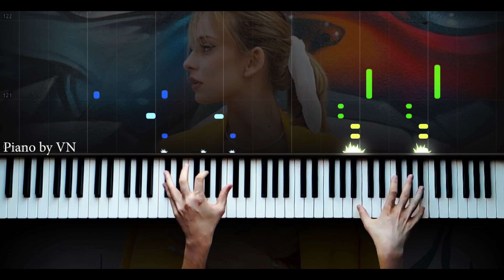Deli Hisler - Piano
Deli Hisler Sözleri ile ;

Geceye beni sor gel
Işığım ol beni sar sen
Geceler beni gizler
Kalbimde deli hisler

Geceler beni gizler
Kalbimde..

Seni o gün gördüm
ilk bakışta öldüm, ve eridi gönlüm
Yetiyorsa ömrüm, o da senin olsun
Mum gibi söndüm, seni görünce

Gözlerim parlar düşündüğümde
Yüreğim bile ısınır üşüdüğümde
Geceler bizi gösterir ışık sönünce
Sen gülümseyince

Her şey aynı olsun
Kalbimde ritmin sonsuz
Tüm çiçekler solsun
Yapamam yine de onsuz

Her şey ayrı her şey ayrı
Kalbim zor atıyor
Sen gel

Geceler beni gizler
kalbimde deli hisler

Geceler beni gizler
Kalbimde deli hisler

Çok güzeldi
Bakışın ve bana doğru gülümseyip gelmen
Uçtum o an ki
Terk ettik dünyayı başka bir evren

Burası sanki
İkimiz varız yalnız seninle
Göremem başkasını ben seni sevdikçe
Yıldızlar bizi gösterir ışık sönünce
Sen gülümseyince

Ooof senin yerin benim yanım artık
Aaah senin yanın benim yanım artık

Kalbim zor atıyor
Sen gel

Geceler beni gizler
Kalbimde deli hisler

Geceler beni gizler
Kalbimde deli hisler